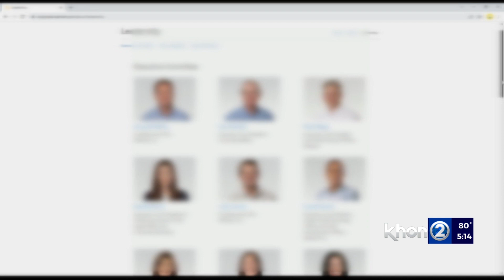Consumer Alert: Beware of the CEO imposter scheme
You may be used to getting calls, or even texts from your boss. Experts say if those messages start to include strange requests, it could be a CEO imposter scam.